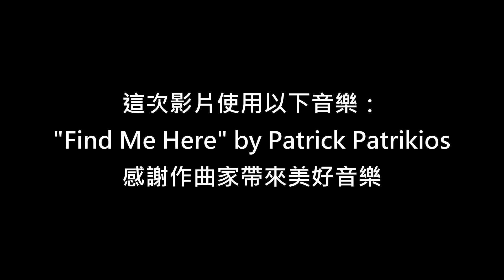御模道鋼鐵人 馬克85 一般版 組裝模型 Morstorm 1/9 Ironman Mk85 Plastic Model Kit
CP值真的是很高，
附屬的配件誠意滿滿，
組裝也沒什麼難度，
就是麻煩在分件太細了要花時間處理。